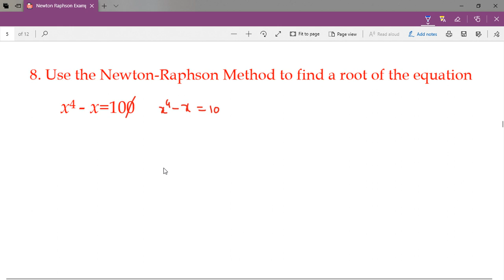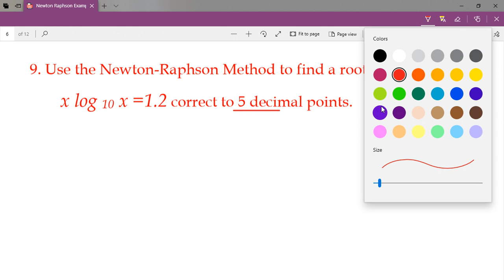L-09 |B. Sc. 5th Sem | M-2 | Numerical Analysis | Problems on Newton-Raphson Method | By Anand Sir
Three Examples on Newton-Raphson Method